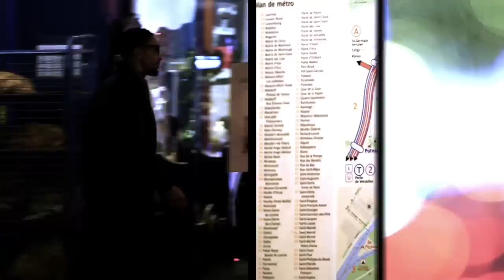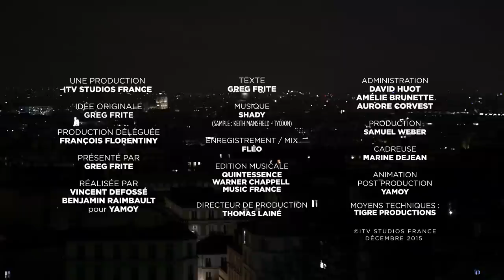Greg Frite - CHRISTMAS (Les Gros Mots de Greg Frite)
Pendant les fêtes, rendez-vous dans le Ce Soir Show à 19h05 en clair sur Canal+ !

Production: ITV Studios France
Réalisation: YamoY
Audio: Fléo
Texte: Greg Frite